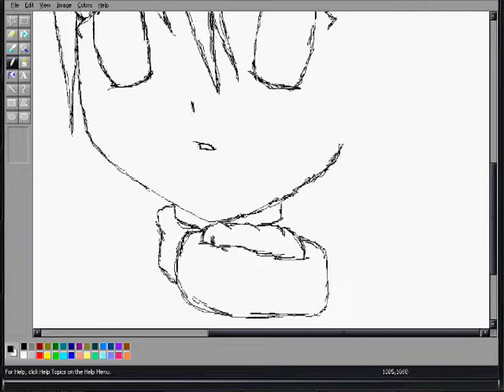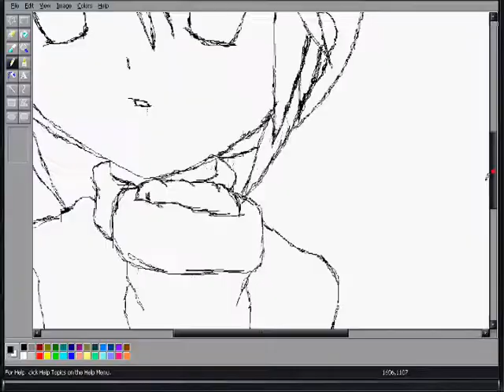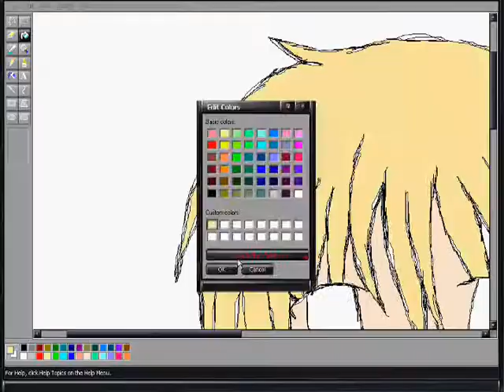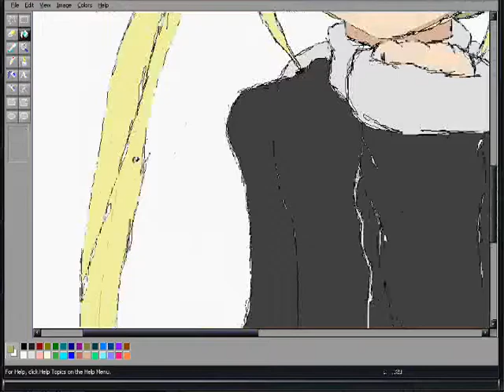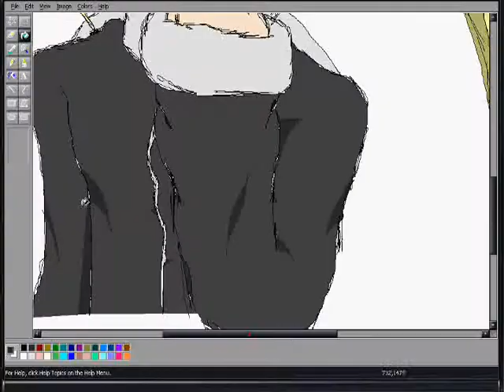my ms paint drawing of nagi sanzenin 三千院 ナギ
lol woot ms paint ftw :P before u ask no i didnt use a tablet and yes i did use a mouse lol i use camstudio to record and if u havent seen hayate no gotoku watch it D: or a big scary monster will eat u o.o unno random lol